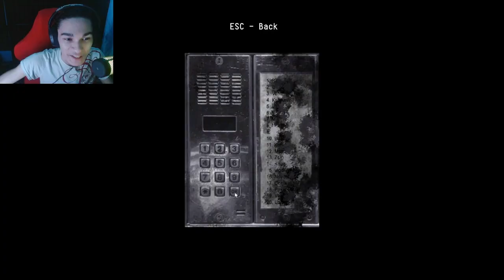A ZOMBIE CAME OUTTA THERE?! | Pyromanic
Hello everybody, TheRepublicGamer here and in todays video i will be playing a horror game called Pyromanic. This place doesn't seem right, and i do think that i'm not the only one here... Anyways enjoy the video...